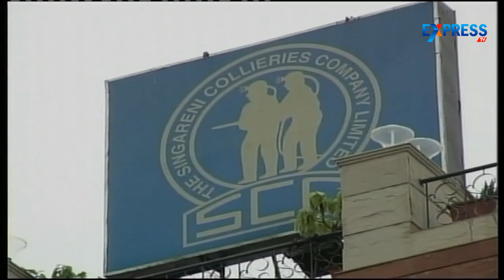Coal shortage hits thermal power generation in Vijayawada - Special story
Many thermal power plants in the state are in a critical state with coal stock of less than seven working days. Lack of sufficient coal stock is set to effect thermal power generation.Vijayawada thermal station with 1760 MW capacity is lifeline of the power sector in the state.